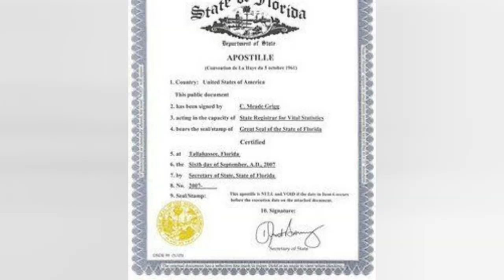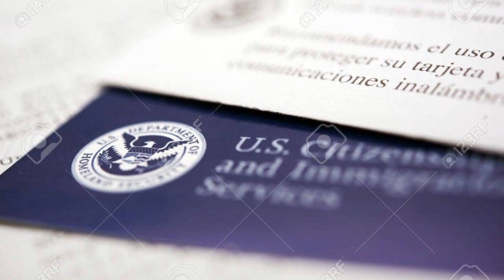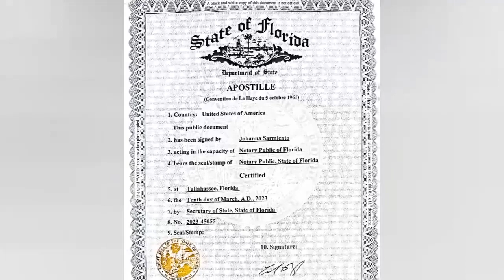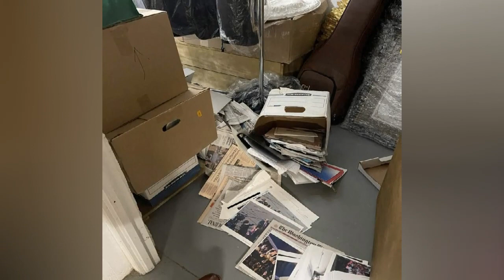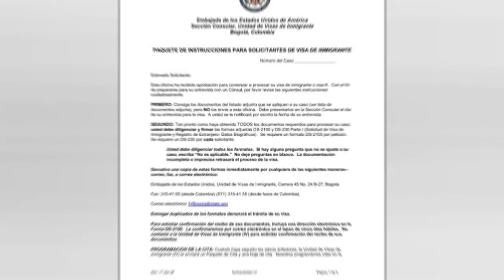🚨🚨ULTIMA HORA. TRUMP LO VA HACER PUBLICO TODO NOTICIA DE ESTADOS UNIDOS DE AMÉRICA. 17 DE AGOSTO